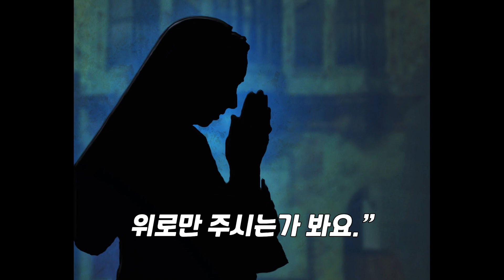하느님 자비의 사도 성녀 파우스티나3(종신서원, 예수님께서 보여주신 환시를 그림으로 형상화)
성녀 마리아 파우스티나(1905년-1938년)는 폴란드의 로마 가톨릭교회 수녀이자 신비가이다. 로마 가톨릭교회에 의해 시성되었으며, ‘하느님 자비의 사도’라고 불린다.
그녀는 예수 그리스도의 환시를 체험한 후 경험담을 자신의 일기에 기록하였는데, 이 일기는 나중에 《내 영혼 안에 계신 하느님의 자비》라는 제목의 소책자로 발행되었다.
20세 때 파우스티나는 바르샤바 수녀원에 들어가 프워츠크 수녀원을 거쳐 빌뉴스 수녀원에 정착하였다. 그곳에서 그녀는 하느님의 자비에 헌신할 수 있도록 전폭적으로 도와준 고해신부 미카엘 소포코를 만나게 되었다. 파우스티나와 소포코 신부는 파우스티나가 체험한 환시를 기준 삼아 한 화가에게 파우스티나가 본 하느님의 자비 상본을 그려줄 것을 의뢰하였다. 스포코 신부는 예수 부활 대축일 후 첫 번째 토요일에 집전한 첫 미사에서 이 자비의 상본을 걸고 미사를 집전하였다.

📍은총의 샘
가톨릭의 가장 위대한 유산은
하느님을 닮은 성인들입니다.
교회 안의 모범이신 성인들이 걸어간 신앙의 길을
우리도 본받아 따라갈 수 있도록
성인들의 생애를 자세하게 소개합니다.
주변에 많이 알려주시고 공유해주시면 감사하겠습니다.

📍 후원하기
여러분의 후원과 기도는 은총의 샘 영상 제작에 큰 힘이 됩니다.
농협 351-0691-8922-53 이순중(은총의샘)